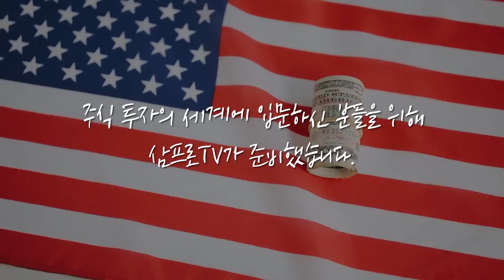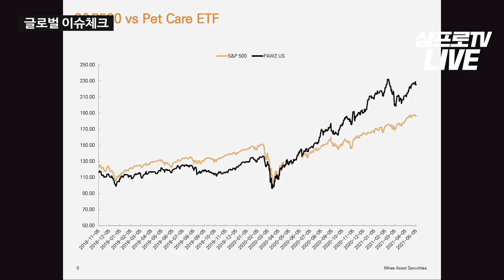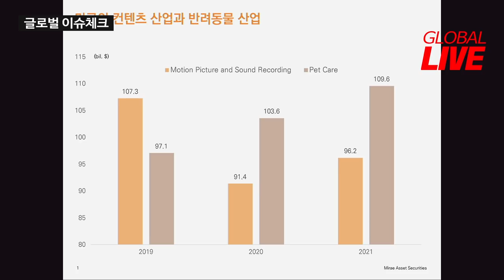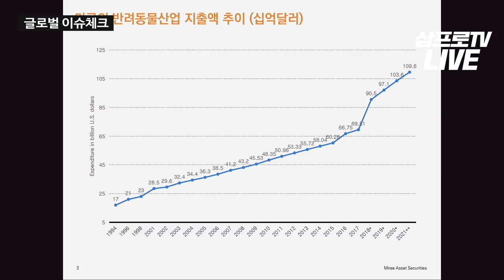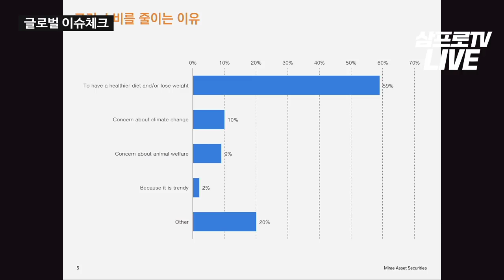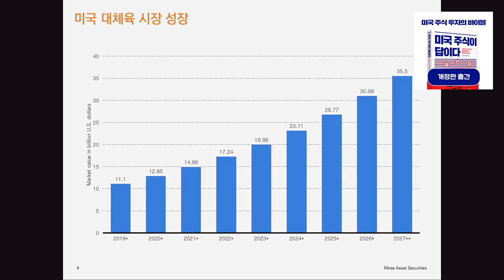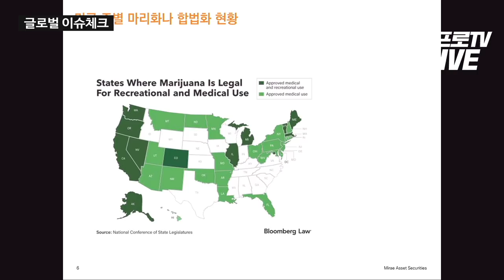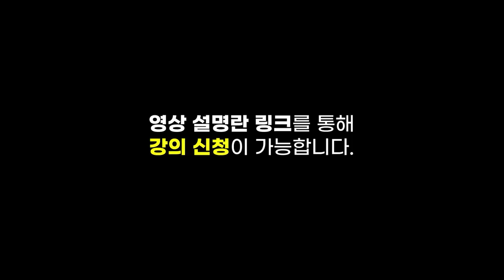[글로벌 이슈체크] 美 반려동물 산업.. 디즈니가 있는 콘텐츠 산업보다 크다? f.미래에셋증권 이영원 이사